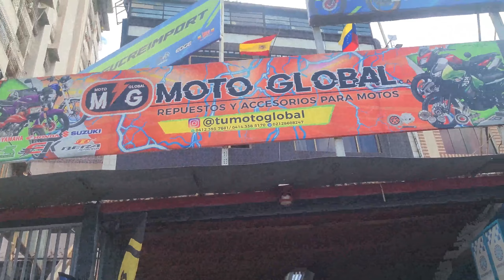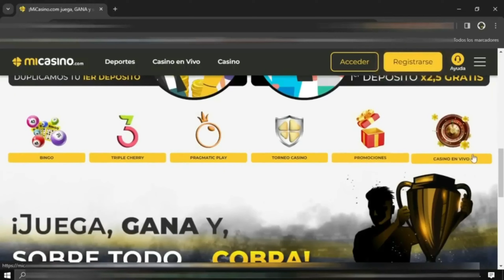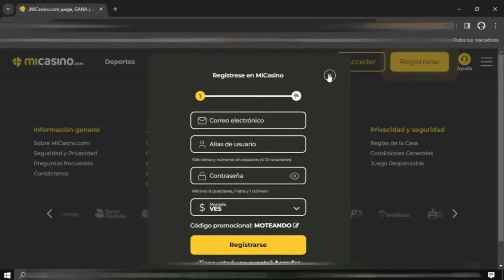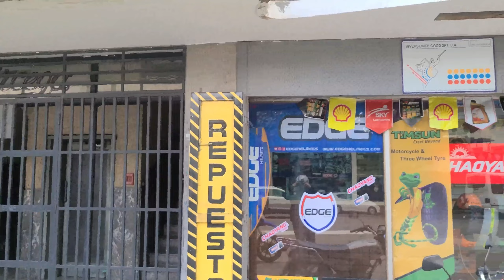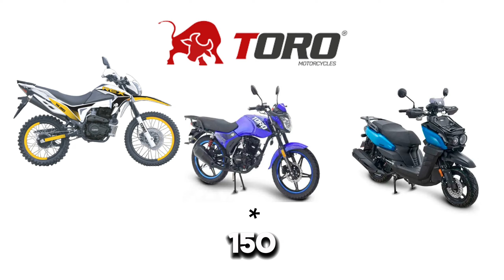Tienen Repuestos las motos en Venezuela ? | ANTES de COMPRAR una MOTO debes VER ESTE VIDEO | Biker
¿Quieres comprar una moto en Venezuela?
Entonces quedate hasta el final para que te enteres cuales son las mejores opciones en cuanto a repuestos y soporte postventa se refiere!.

INDICE:
00:00 ADVERTENCIA
00:31 INTRO
01:32 COMIENZA EL RECORRIDO
01:54 LETUL MOTOS
06:28 MOTO GLOBAL
09:35 REPUESTOS 5G
12:33 RECOMENDACION
13:12 LA FLECHA 2
16:19 MOTOS GOOD
20:49 CONCLUSION Y PUNTUACIÓN

🎵 Link Playlist de Spotify 🔽